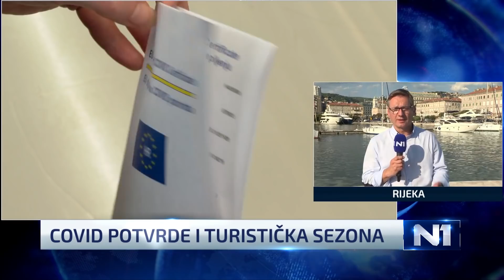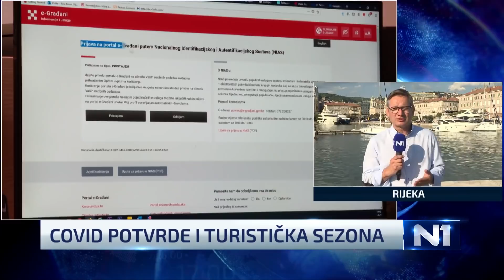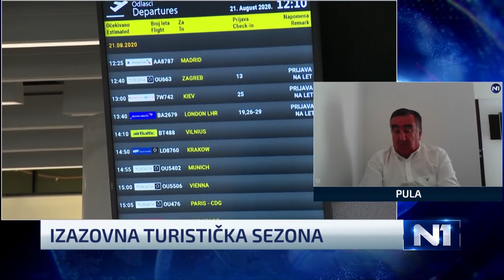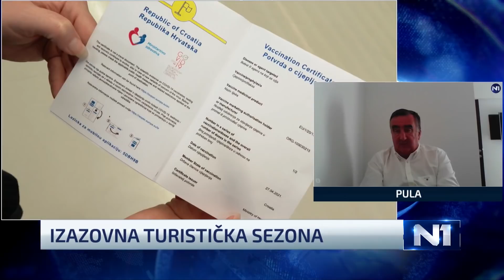Dnevnik u 18 /Zagreb/ 26.6.2021